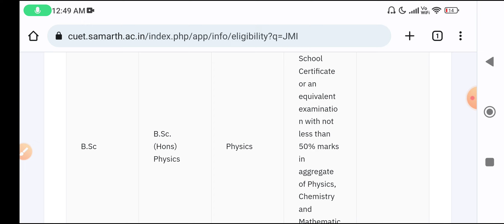Jamia Millia Islamia Bsc(Hons) Physics Admission 2023 Process, Eligibility, Syllabus CUET 2023